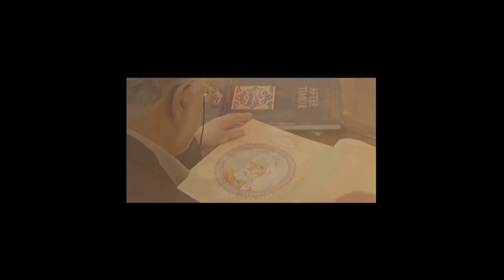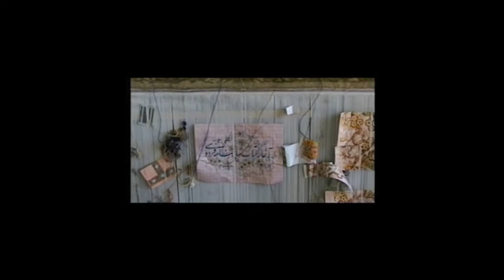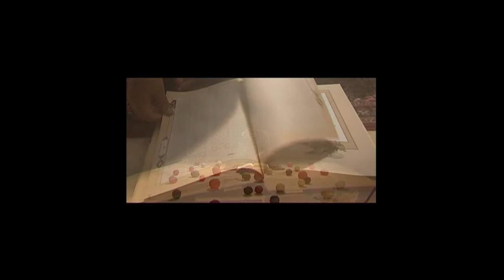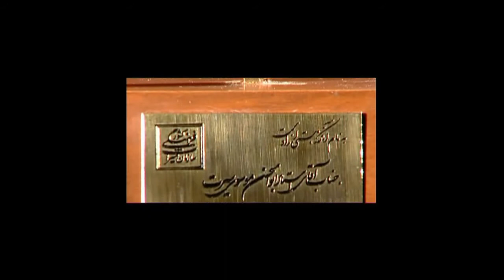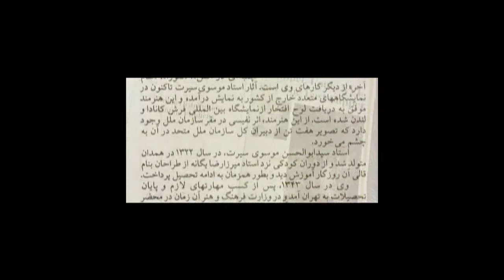Shahnameh.Carpets ENGLISH VERSION ( Mousavi Carpet Gallery - Mohsen Mousavi )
Designing and reproduction of 26 carpet tableaus according to the images of Shahnameh (The Letter of Kings ) of Ferdowsi(available in Iranian Carpet Museum -- Tehran ), Mohsen Mousavi

Mousavi Carpet Gallery , established by the great master of arts, Mr. Seyad Abolhassan Mousavi Sirat in 1960, is one of the oldest and most active centers of carpet industry and is a pioneer of designing , creation of images and innovation in Carpet industry .
It should be noted that Mousavi Carpet Gallery has, so far, designed and produced many valuable works. The examples of the works are : Designing and reproduction of 26 carpet tableaus according to the images of Shahnameh (The Letter of Kings ) of Ferdowsi(available in Iranian Carpet Museum -- Tehran ) , designing and reproduction of 7 portraits of secretary generals of the U.N. (available in U.N. New York ) ,designing and production of the carpet tableau " The Ascending of Hadhrat Mohammad ( P.U.H) (available in Japan ) , designing and production of a Carpet tableau of the door of Kaaba ( God's House ) (Saudi Arabia ), designing and production of the carpet tableau of World Authorities Carpet ( Japan ) , designing and weaving of the Carpet company of Dervishes" ( Sweden ), designing and weaving of "the Carpet the Last Dinner of Jesus Christ" (P.U.H) ( personal Collection ) , designing and weaving of the carpet tableau "Aaron -- al -- Rashid's party " , and (1001 nights ) (available ) , designing & weaving of carpet tableau " Louis the Sixteenth's Wedding " (available ) and designing and weaving of many precious Carpet tableaus of the world, portraits of leaders and well -- known characters of the world and tens of other precious carpet tableaus may be named . . .